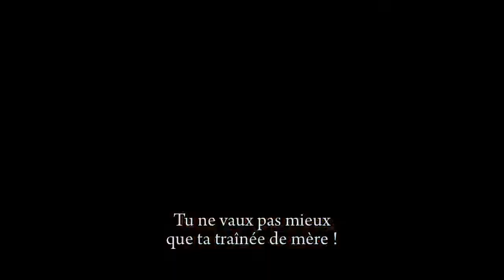DMC - Devil May Cry - Bande-annonce #9 : Trailer Captivate 2012 (VOST - FR)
Pas mal de séquences de jeu et quelques éléments scénaristiques sont au programme de cette vidéo de DmC, le jeu d'action développé par Ninja Theory pour Capcom (2 min 11).